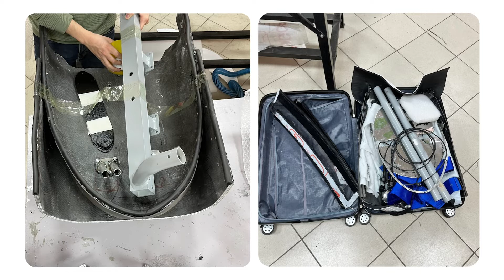SunQar - Stories from the Track | Shell Eco-marathon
Get to know Team SunQar and be amazed at the team's creativity and resourcefulness -- they transported their Shell Eco-marathon vehicle car parts in suitcases by plane!